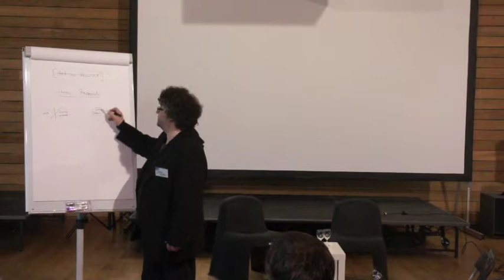DARE 2015: Klein